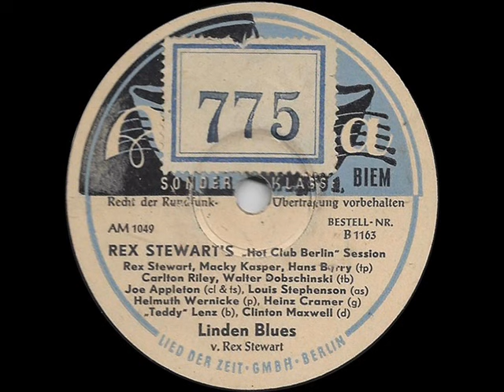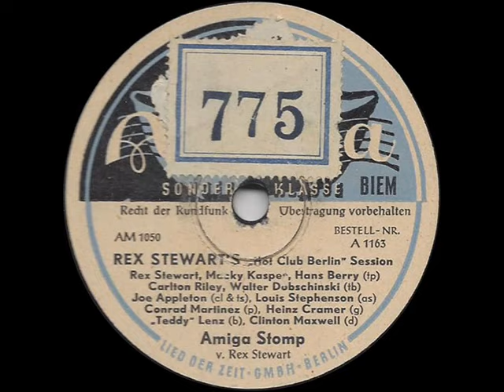Rex Stewart's "Hot Club Berlin" Session - Bei Dir War Es Immer So Schön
Rex Stewart's "Hot Club Berlin" Session
 Teddy Lenz (b); Joe Appleton (cl,ts); Rex Stewart (c.leader); Clinton Maxwell (d); Heinz Cramer (g);
Conrad Martinez (p); Louis Stephenson (as); Carlton Riley (tb); Walter Dobschinski (tb); Hans Berry (tp)
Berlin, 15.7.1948